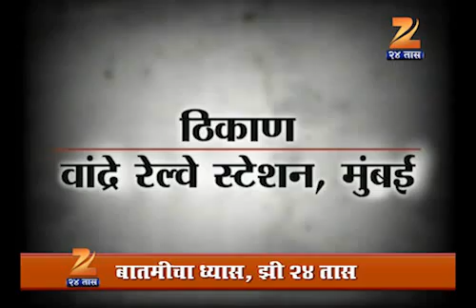Prime Watch 1 0306